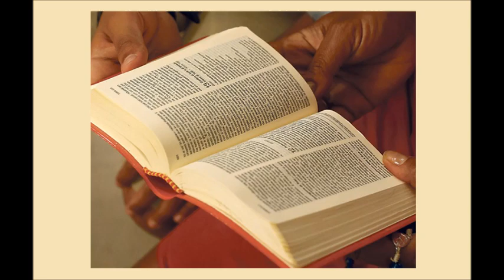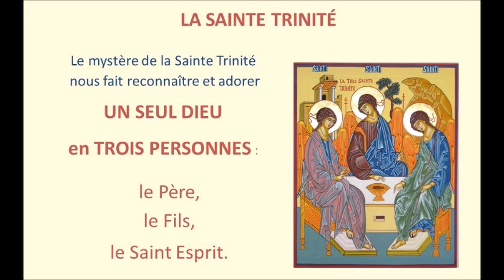Lectio Divina dimanche de la Sainte Trinité 26 Mai 2024